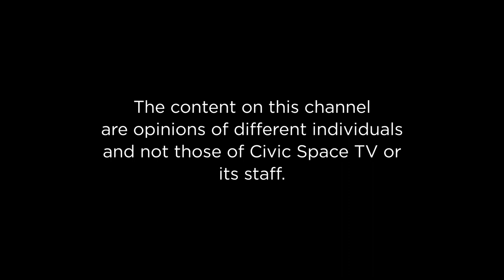World Bank - Uganda Suspension - Can Countries Develop Without Aid (Loans, Grants)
Timothy Chemonges hosts Dr. Sarah Bireete-ED CCG, Hon. Atiku Benard - Former MP - Ayivu County, Ronald Eric Wanda-Economic Consultant and Maj Rtd Awich Pollar- Director External services - NRM. They discuss the World Bank - Uganda suspension and Can countries develop without Aid (Loans and Grants)